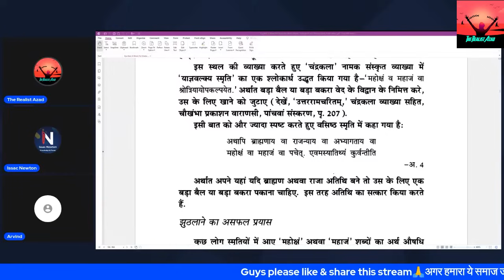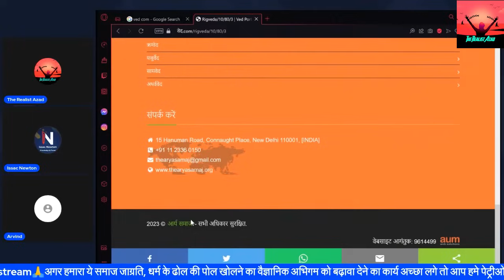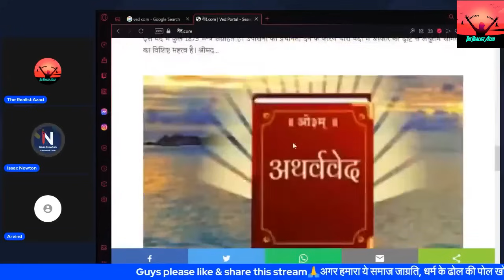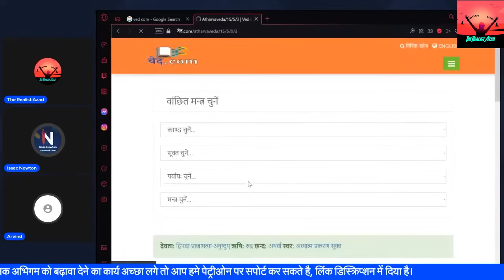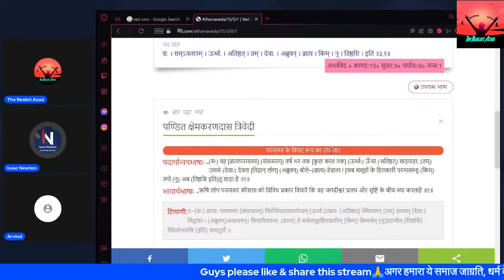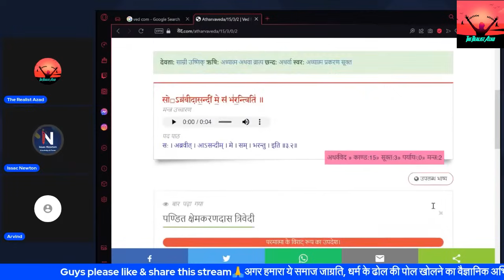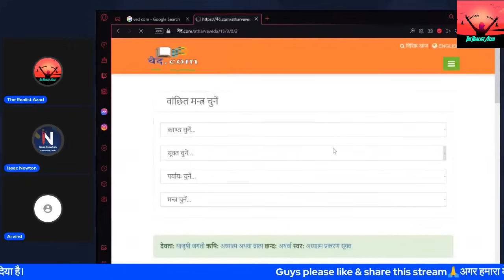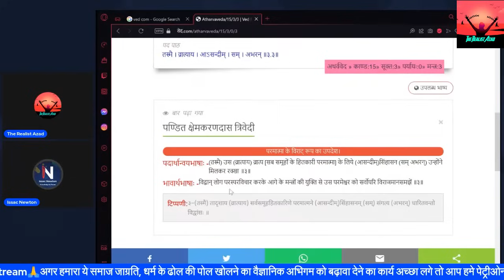Hindu Dharm Granthon Me Masahar Ke Sabut Dekh Debate Me Andhbhakt Baukhlaya | Hot Debate